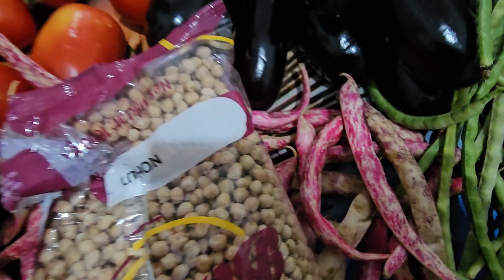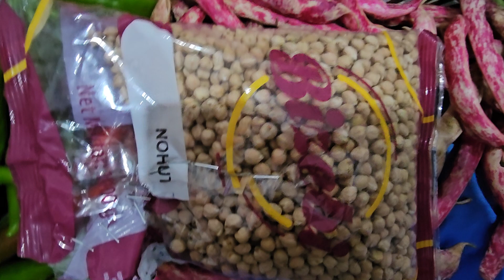grocery and prices isparta turkey2024 p5